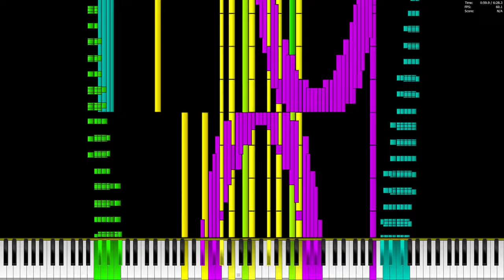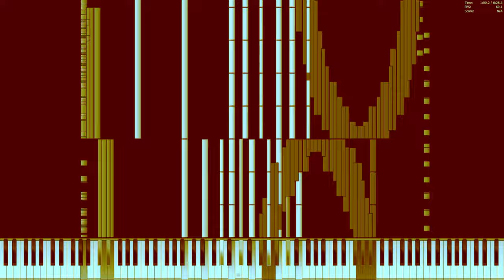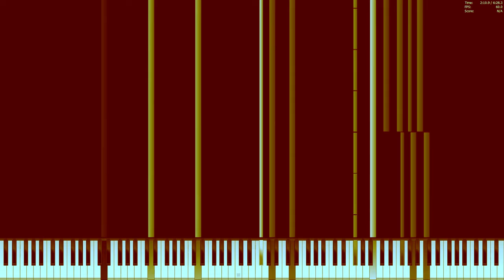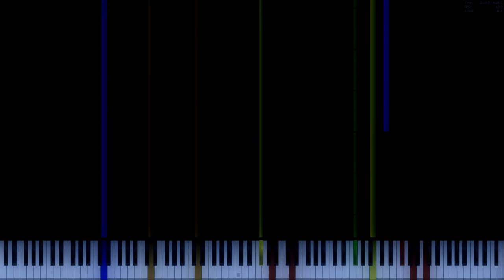Preview 2 Tau V2 Random Effects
Requested by: @Jimmyhogs
Add me on Discord: Jackhogs